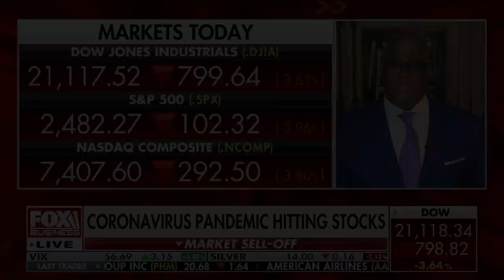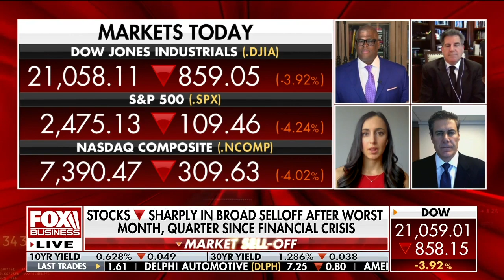Courtney Dominguez appears on FBN